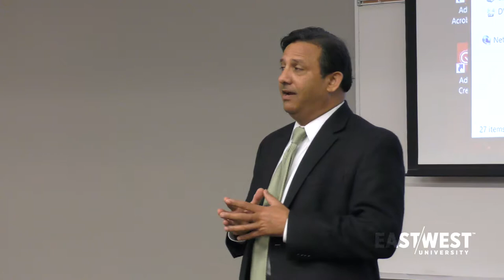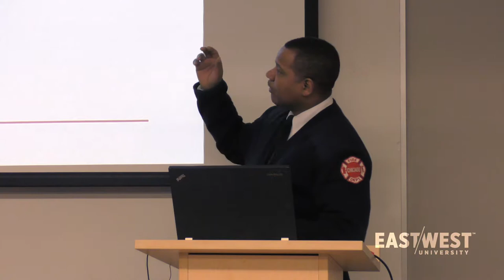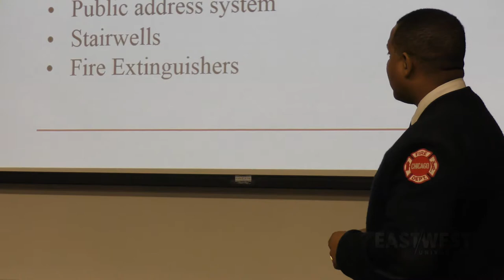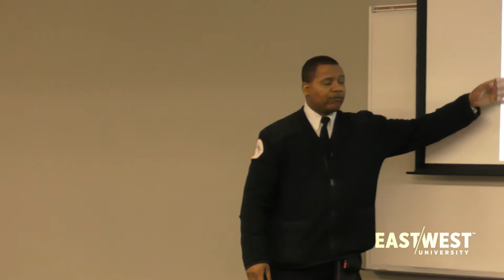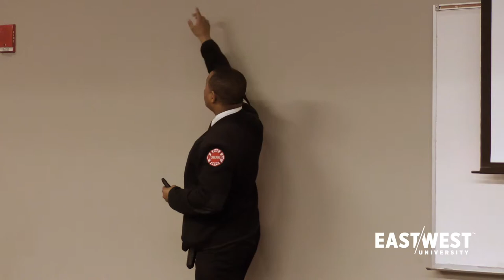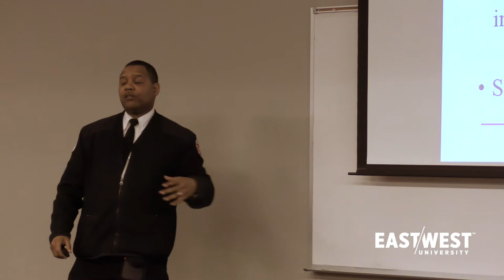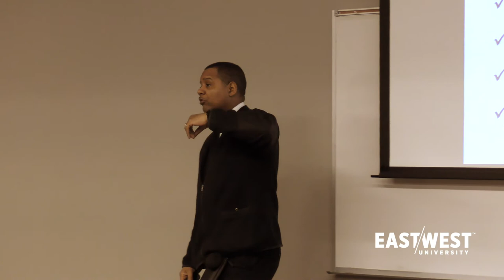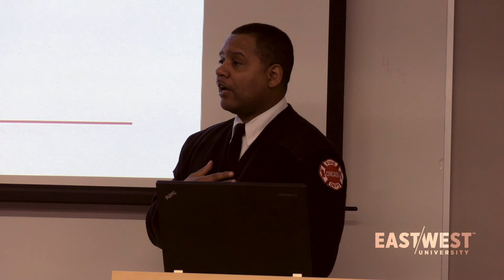Firefighter Lavelle D. Hands - Chicago Fire Department - Fire Prevention Seminar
Firefighter Lavelle D. Hands of the Chicago Fire Department gives a Fire Prevention Seminar at East-West University.